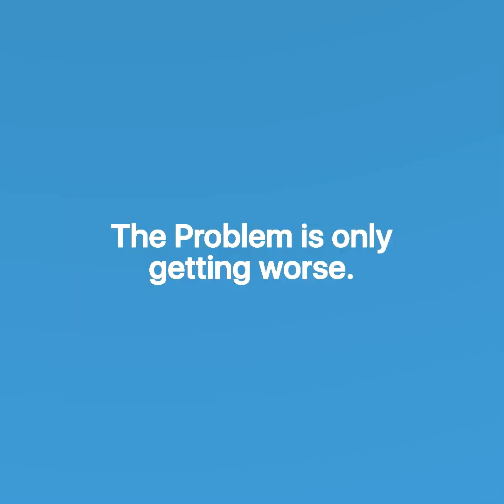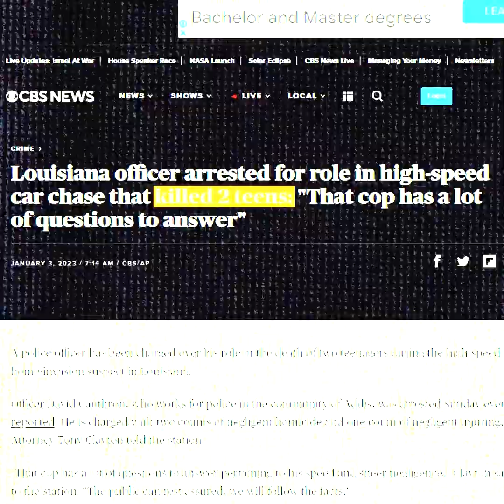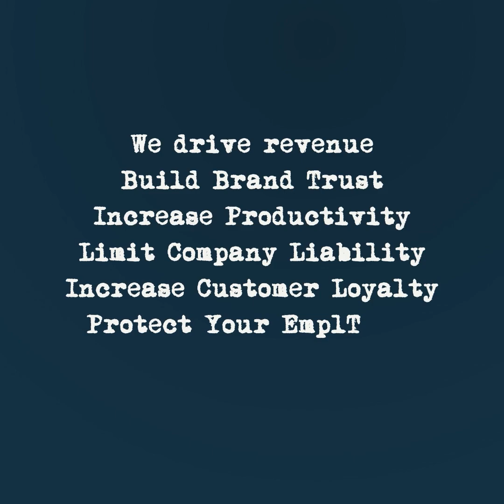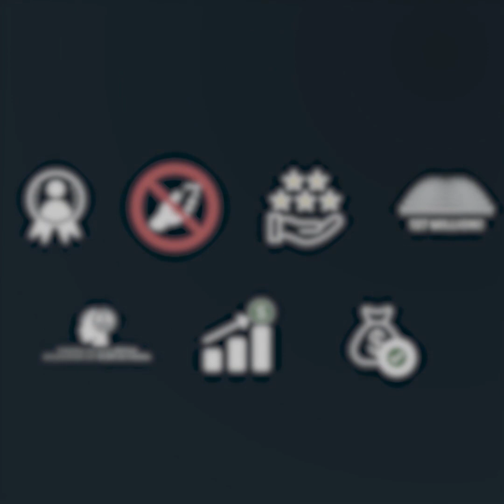Citizens Financial Group Review – Distracted Driving Assessment – Current Grade F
Citizens Financial Group Reviews - Distracted driving is the #1 cause of employee’s deaths in the nation.